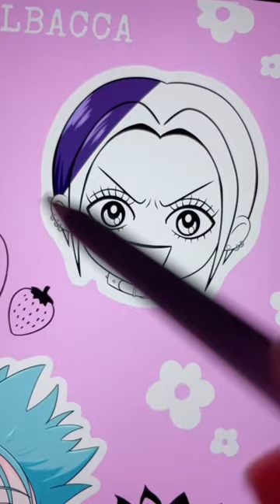Draw Nana with me ♡